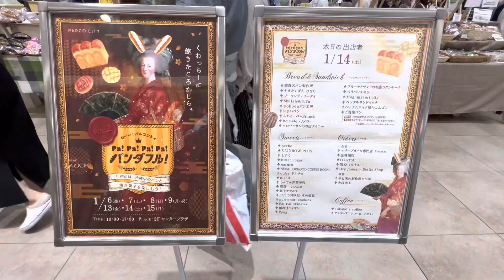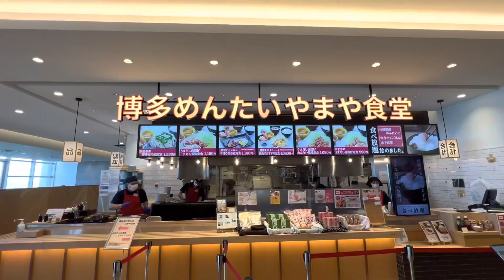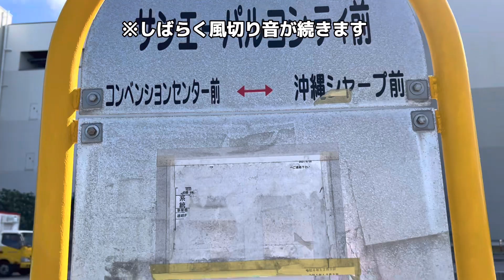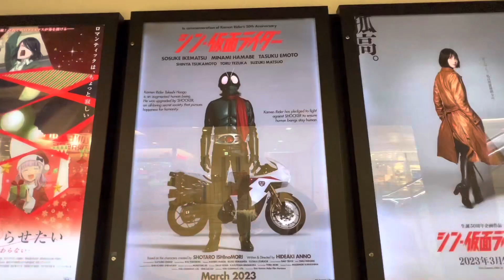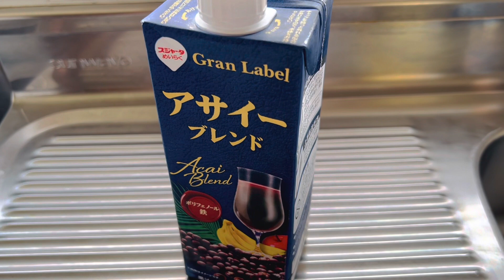【ひとり暮らし】休日/ほのぼの日常系/沖縄vlog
こんにちは。
早いもので1月も半ばを過ぎました。
博多旅行からも3ヶ月が経ち、日に日に博多への思いが募ります。（笑）

今回の内容は久しぶりに訪れたショッピングモールでのお話しです。とても短い動画ですので是非最後までご覧ください。

あ、それから久しぶりにロス博多氏が登場します。お楽しみに。

※ロス博多についてはこちらの動画をご覧ください。🔻🔻🔻

🔷愛用品リスト（2024更新）🔷

GARMIN GPSランニングウォッチ Forerunner 265 Music

GARMIN(ガーミン)Forerunner 265 保護フィルム

汎用GARMIN（ガーミン）用防塵プラグ

GoPro(ゴープロ) HERO11BLACK . .

HERO11バッテリー 急速充電器セット

GoPro強化ガラスフィルムセット

GoPro保護フレーム

Echo Show 5 (エコーショー5) 第2世代

Anker Soundcore P40i (Bluetooth 5.3)ワイヤレスイヤホン

TORRAS iPhone 15 Pro 用 ケース

NIMASO ガラスフィルム iPhone15Pro用

Apple iPad 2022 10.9インチ (第10世代) Wi-Fi 64GB シルバー

 iPad 10世代 用 ケース iPadケース

iPad ガラス保護フィルム

TCL 40インチ チューナーレス テレビ

ロジクール ワイヤレスマウス

 タイプc USB 変換 SDカードリーダー

SanDisk microSD 128GB

〔Mammut〕バックパック セオン トランスポーター/Seon Transporter 25

〔Mammut〕グライダー ウィンドブレーカー

オージーケーカブト(OGK KABUTO)バイクヘルメット ジェット EXCEED GLIDE(グライド)

OGK KABUTO(オージーケーカブト) SAJ-2シールド ブルーミラー

htrahy バイク 防犯アラーム

タナックス(Tanax) バイクミラー

キタコ(KITACO) エクストリーム-Rマフラー ダンク(AF74/AF78)

小分け4種ミックスナッツ 1.05kg (35gx30袋)

素焼きミックスナッツ クルミ 22g×30袋 個包装